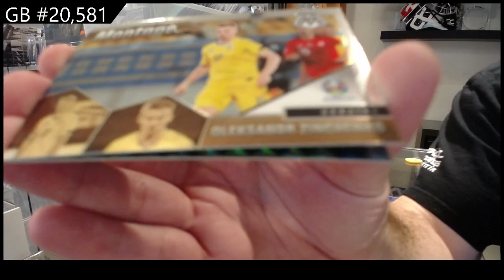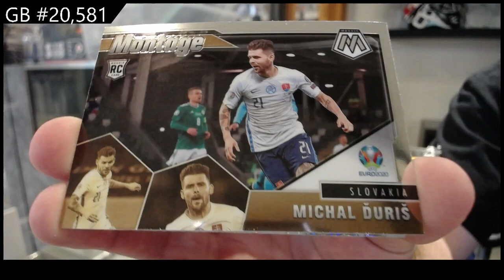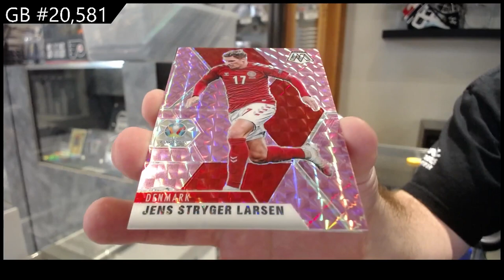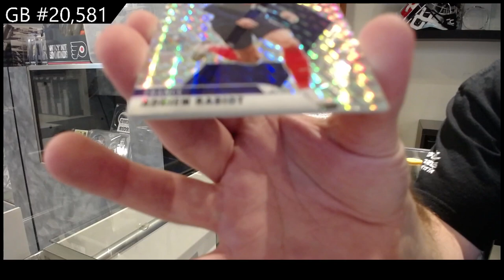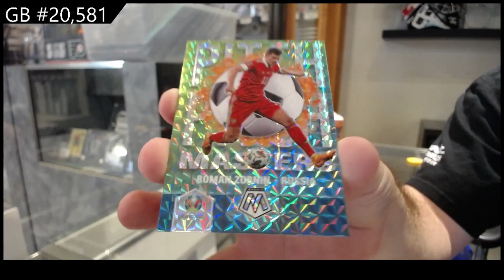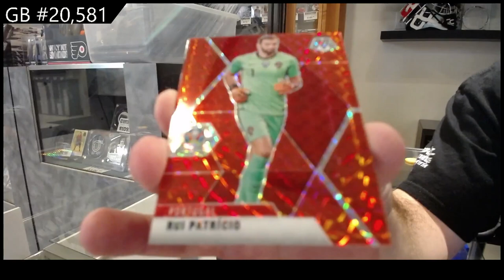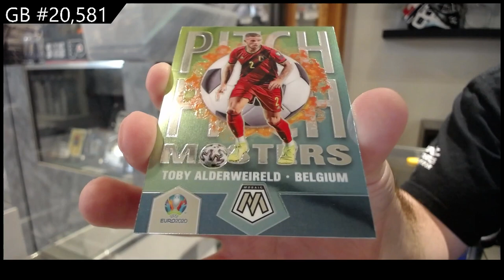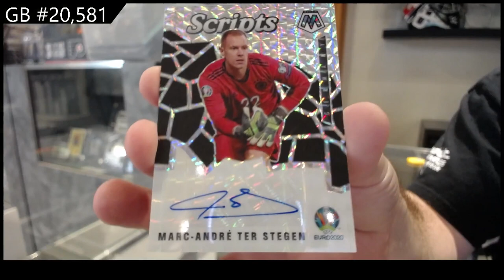2021 Panini Mosaic UEFA Euro Soccer Box Break - CNC GB #20,581